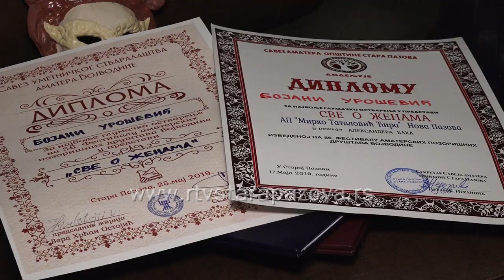Glumci večeri i glumica festivala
U subotu, 27. marta se obeležava Dan pozorišta. Pandemija koronavirusa je ostavila posledice i na ovu umetnost, što se vidi po prekinutoj pozorišnoj produkciji pre svega u amaterizumu. Od 4 pozorišta u staropazovačkoj opštini,  od početka pandemije nekoliko nastupa je imalo jedino AP Mirko Tatalović Ćira iz Nove Pazove sa predstavom Sve o ženama, koja je imala i uspešne nastupe na festivalima, što uživo što online.